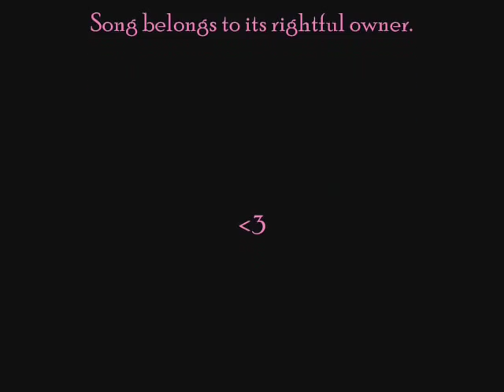AFK Elfen Lied Opening Theme Lilium EXTENDED VERSION